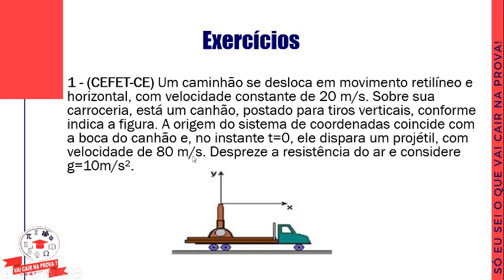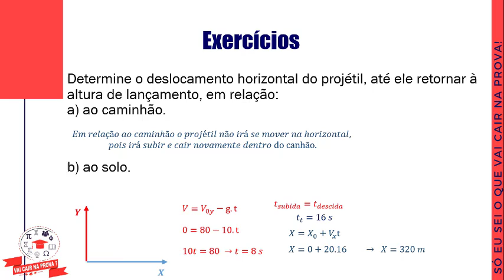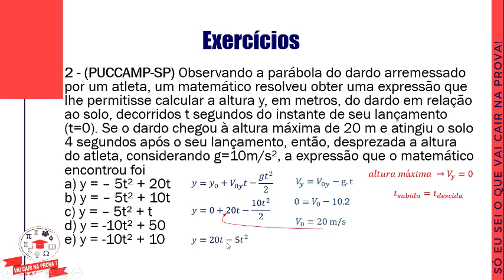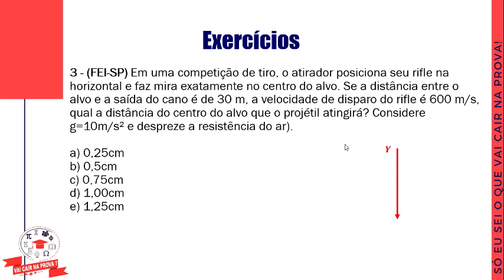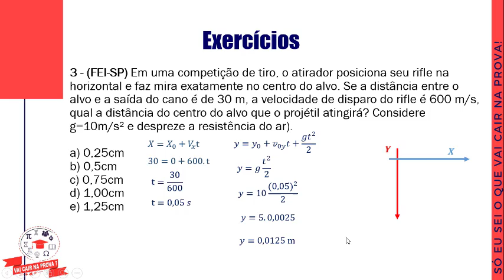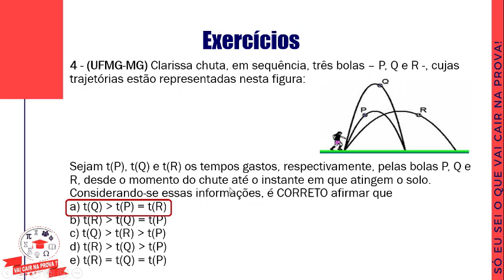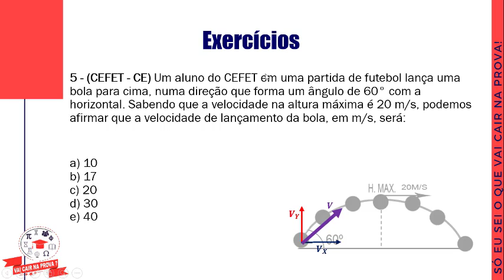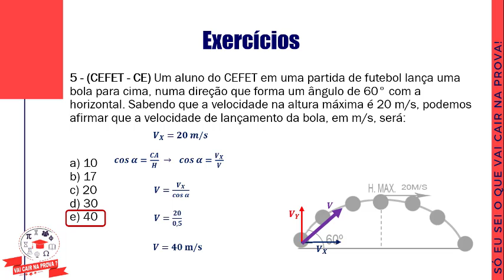20/05/2020 - Aula 04 - Física A - Exercícios - Prof Murilo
20/05/2020 - Aula 04 - Física A - Exercícios - Prof  Murilo